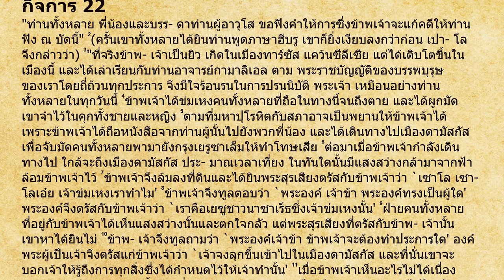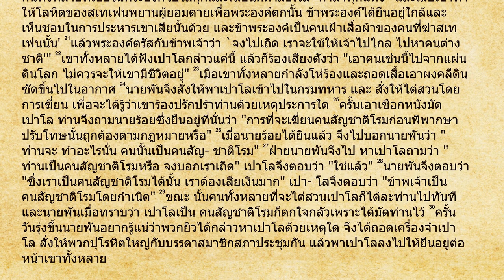กิจการ 22 พระคัมภีร์